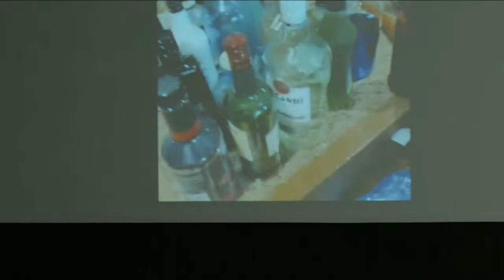Faith & Miracles | Pastor Michael Folkner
Do you feel like your around others that are seeing miracles and your so close but it seems like your miracles never comes?